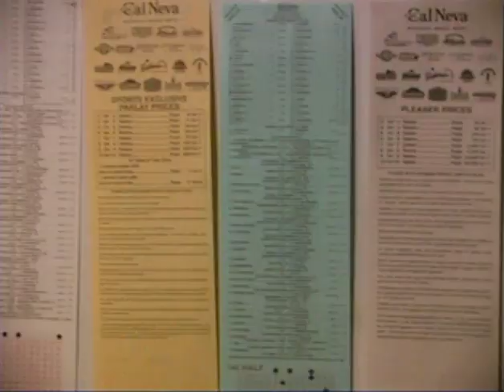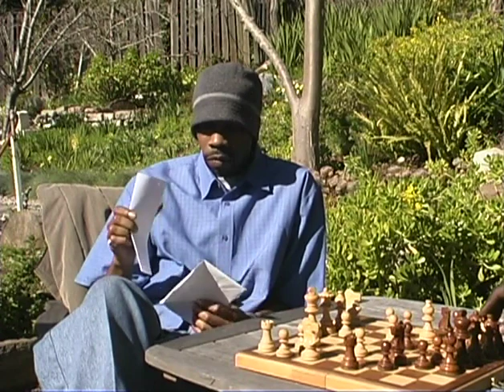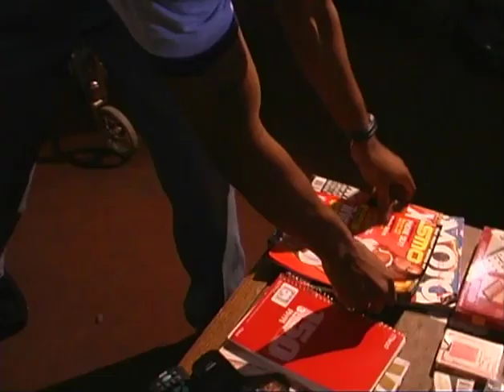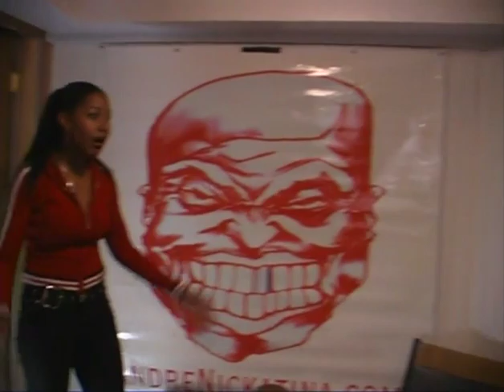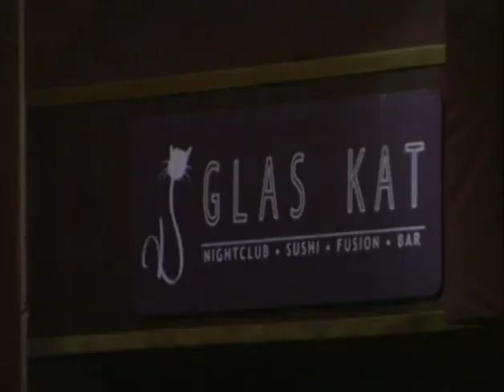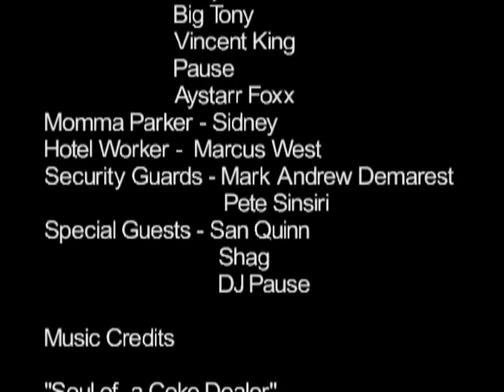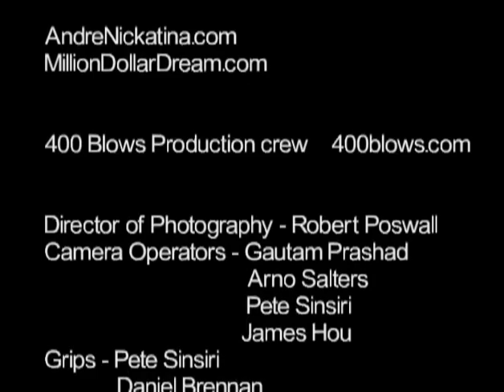andre nickatina´s conversation with a devil film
hard to find. Thanks to noz for the upload